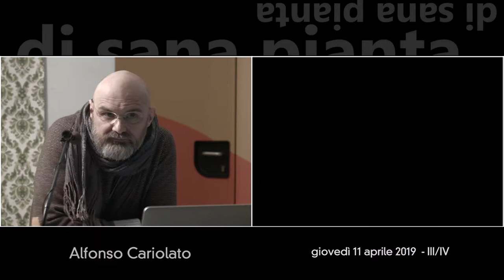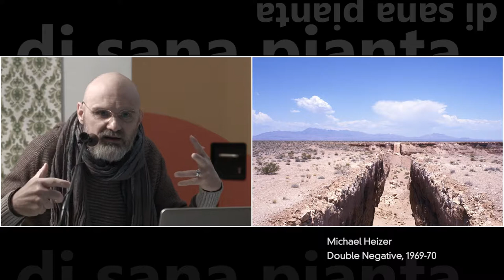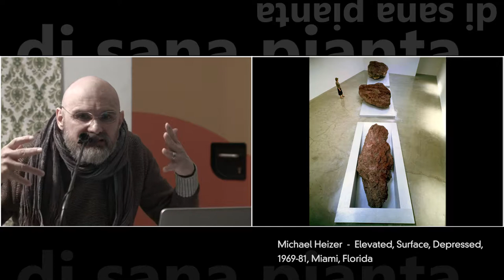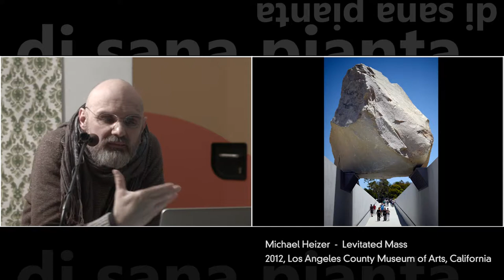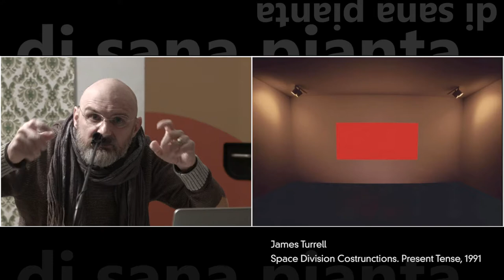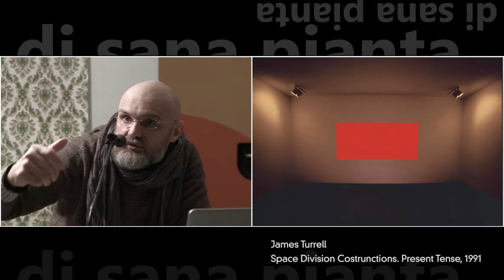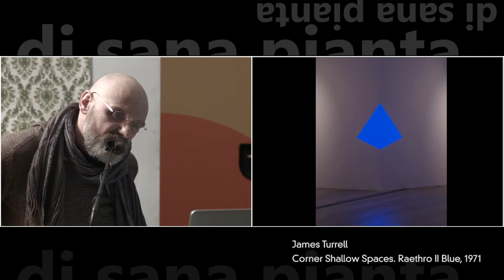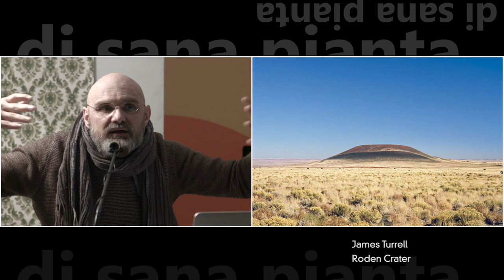Alfonso Cariolato: SGUARDI SULLA LAND ART III - 2019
11 aprile 2019
CONVERSAZIONE CON ALFONSO CARIOLATO
Nuove monumentalità: Michael Heizer e James Turrell.

Per chi lo desidera ai link è possibile fare una donazione per contribuire alla ricostruzione di due preziose realtà del territorio duramente colpite dagli eventi calamitosi dello scorso 29 ottobre:

Arte Sella, in provincia di Trento, che da più di trent’anni promuove arte, musica, danza e altre espressioni della creatività umana

Due luoghi che sentiamo vicini e che ci stanno a cuore, con i quali Di Sana Pianta si è messa in connessione.

Un progetto di Associazione Artemis e Cooperativa Insieme
sostenuto da Interreg Central Europe Surface

Azienda Agricola Lisiera di Giordana Mascarello
Libreria Pangea
IlaApi

presso COOPERATIVA SOCIALE INSIEME - Vicenza